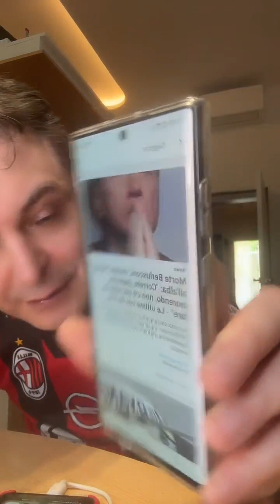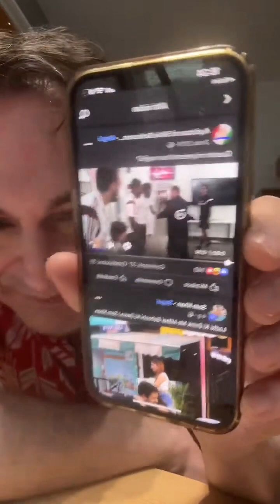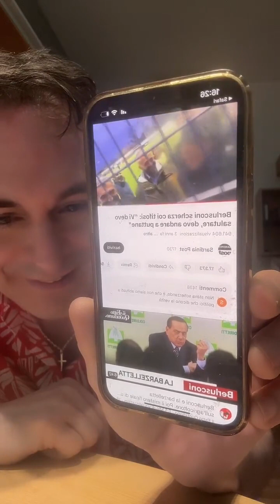Funerali di Stato di Silvio Berlusconi (LIVE)